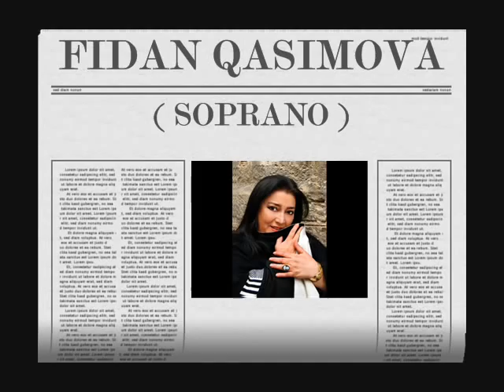Fidan Qasımova - Я вас любил ( Qara Qarayev )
Song ( Romance )
1979